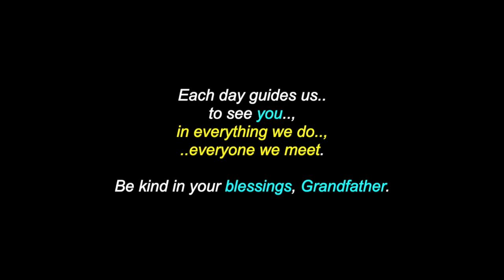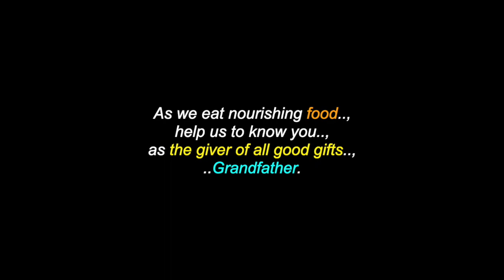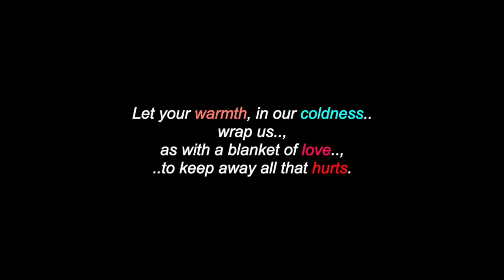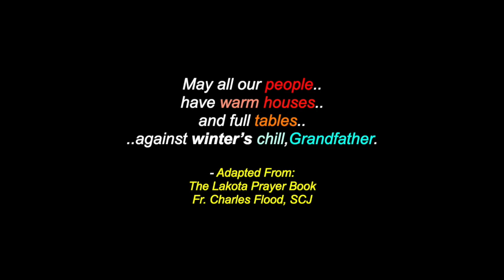Four Directions Prayer: Lakota Version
This is a video for: ""Four Directions Prayer" - Lakota Version. There are also videos in this channel for many North, South & Central American Tribes & First Nations, Residential Schools, Chiefs, Elders, Historical Events, Indigenous Concerns, Quotes, Environmental Youth Activists.. and much more.

Many Thanks & Much Respect To: The Lakota People..; The Lakota Prayer Book..; Fr. Charles Flood SGJ.. and to all the other brothers and sisters who have contributed to this video with photos and/or, in any other way.